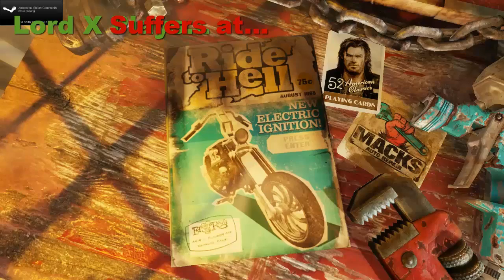Lord X Suffers at Ride to Hell - Part 28 - UnHoly Water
All rights to this game belongs to Eutechnyx and Deep Silver. Support them and the gaming industry by buying a copy today... maybe... If you really want to that is.